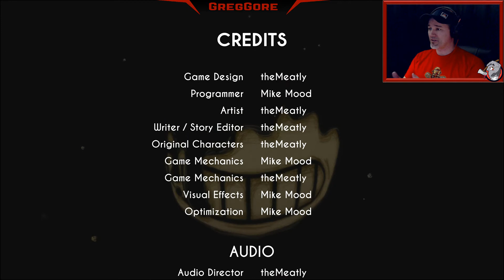BENDY AND THE INK MACHINE CHAPTER 2 - THE OLD SONG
There's only one thing to do: Find a new way out.
In Chapter Two, dive deeper into the animation studio and learn the secrets that it holds. Fight your way through and don't ever look back.

There is something in the darkness.